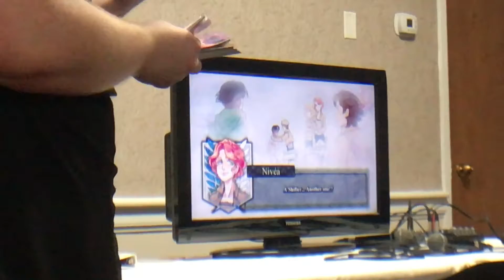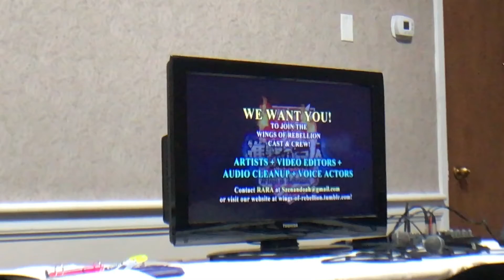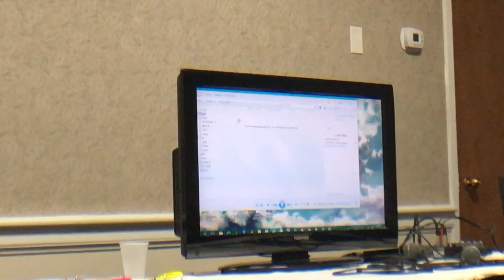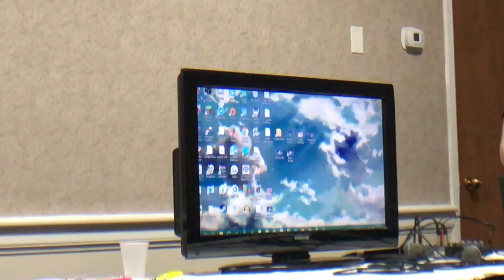AkaiCon 2017 - Attack on Titan: Wings of Rebellion Visual Novel panel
Recorded on August 4, 2017 on Day 1 of AkaiCon 2017. In this panel Rara takes about her project based on the Attack on Titan manga/anime called Wings of Rebellion. She shows us a full episode and part of another in this video. I hope you enjoy it as much as I did.

To get in touch with Rara you can find her on Twitter and YouTube at "RARA_VO". And I believe you can watch the series at the following webpage: wings-of-rebellion.tumbler.com